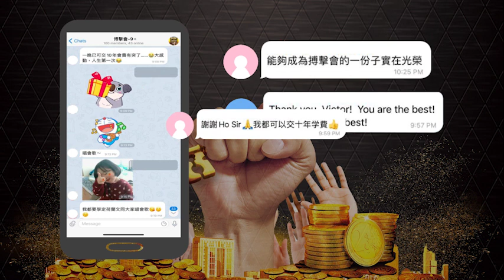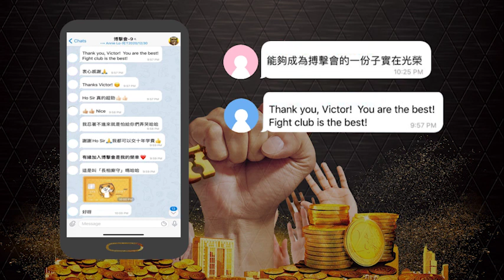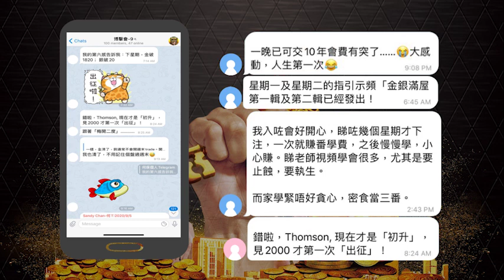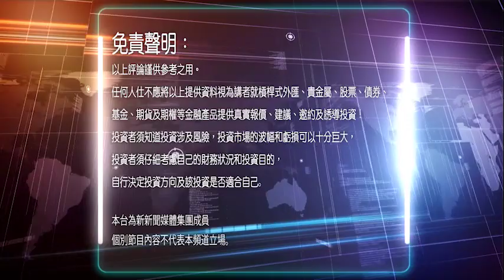20210105 金融揭秘 何保【預告版】:「 黃金+白銀先拔頭籌做了2021 主角」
20210105 金融揭秘 何保【預告版】:「 黃金+白銀先拔頭籌做了2021 主角」

小米科技投資，美港股雙持牌，百萬券商微牛證券正式進入香港！微牛證券百萬豪禮大派送，成功注冊即拎HK$10之7-Eleven代金券，成功開戶可得2股比亞迪股份+1世免佣，邀友可得高達HK$200之7-Eleven代金券，總價值約為HK$610。
【微牛八大優勢】
活動大禮包：HK$210之7-ELEVEN代金券，無限免佣特權和2股比亞迪
新股認購優惠：現金認購新股免手續費
全品種交易：支持港股、A股、ETF、權證、IPO、碎股
即時行情：支持港股免費即時報價（BMP行情）和全球主流交易所報價
高級工具：支持8種圖表工具和50個技術指標
豐富平台：支持iOS、Android、Windows、Mac、Web
安全保障：香港證監會持牌法團，資金獨立託管銀行，ICC保障
专人VIP服務：專業服務團隊，及時解決問題